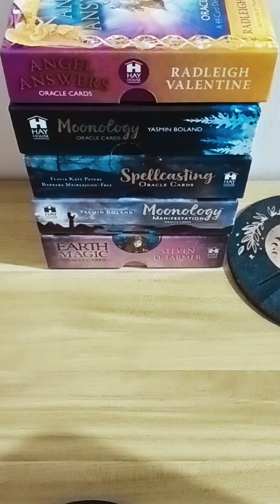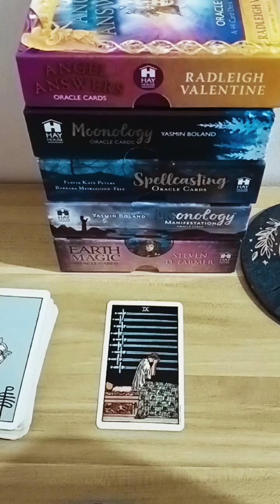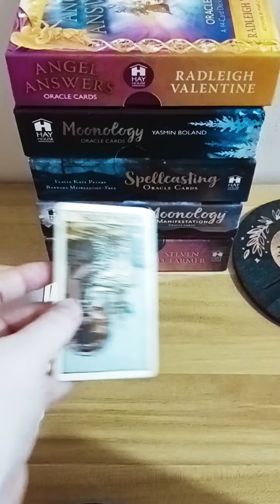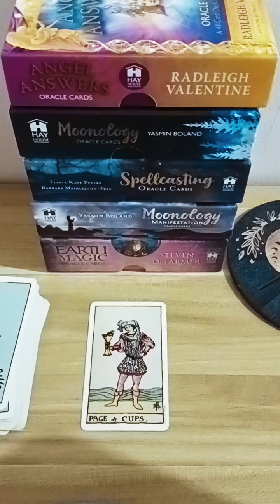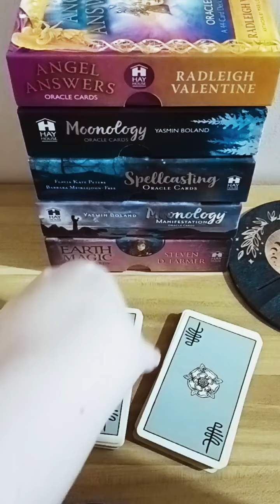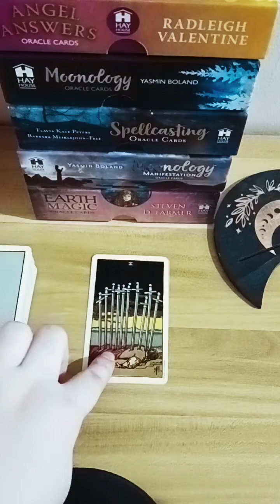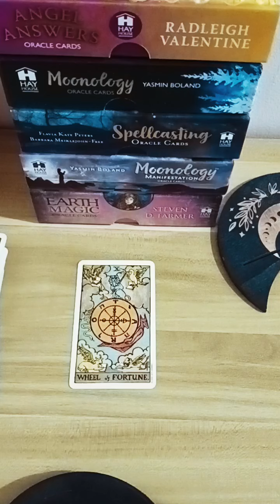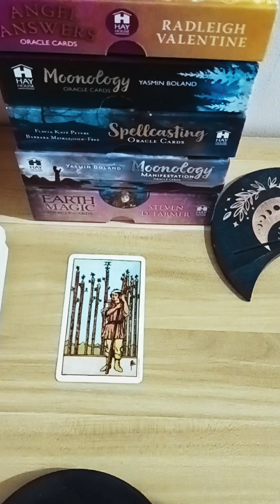HULING LINGGO NG BUWAN (September 23-29, 2024) KAPALARAN TAROTSCOPE ALL ZODIAC SIGNS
Weekly Horoscope / September 23-29, 2024
💫 Kindly listen to your 🌅 RISING SIGN (most accurate), ☀️ SUN SIGN, 🌙 MOON SIGN, or ♀️ VENUS SIGN para inyo pong makita ang tamang mensahe na dapat ay marinig. Ang isa o lahat ay maaaring para sayo. Lagi lamang pong alalahanin na ito ay general reading..

🔆 TIMESTAMPS
♈ ARIES - 00:09
♉ TAURUS - 04:44
♊ GEMINI - 09:32
♋ CANCER - 14:40
♌ LEO - 19:41
♍ VIRGO - 24:58
♎ LIBRA - 28:45
♏ SCORPIO - 32:16
♐ SAGITTARIUS - 36:39
♑ CAPRICORN - 41:05
♒ AQUARIUS - 44:15
♓ PISCES - 46:54

❓If you have any concerns/questions about a specific video or photo & you may want a removal, please let me know in the comments or send me a message and I will give you credit or delete it upon request.